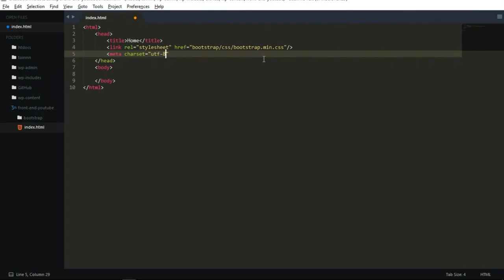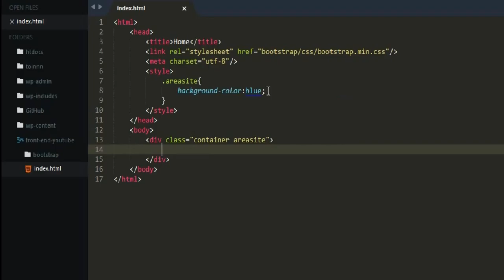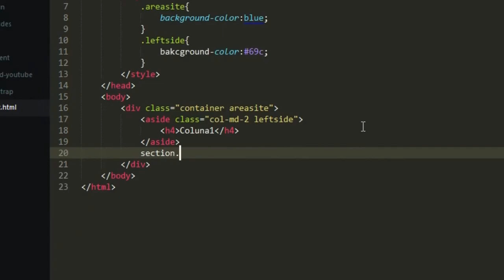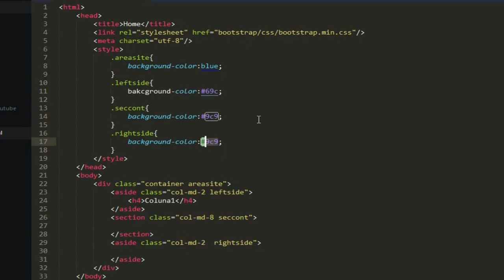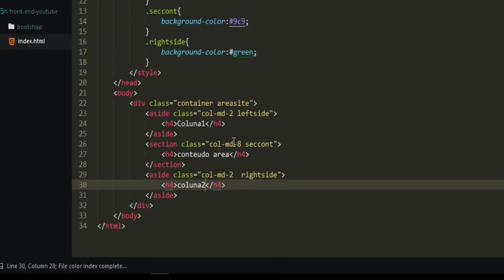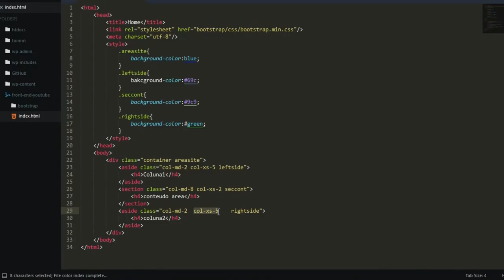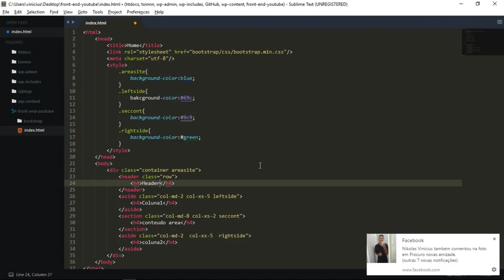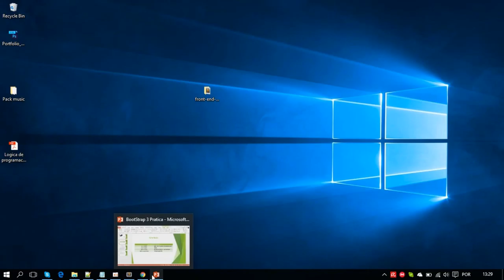Desenvolvendo um grid basico - Part 03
▬▬▬▬▬▬▬▬▬▬▬ஜ۩۞۩ஜ▬▬▬▬▬▬▬▬▬▬▬▬▬
▓▓▓▒▒▒░░░ LEIA A DESCRIÇÃO DO VÍDEO ░░░▒▒▒▓▓▓
▬▬▬▬▬▬▬▬▬▬▬ஜ۩۞۩ஜ▬▬▬▬▬▬▬▬▬▬▬▬▬

►| - BootStrap Link;
mundoti.site88.net

DÚVIDAS ,CRÍTICAS ,SUGESTÕES ? COMENTEM...